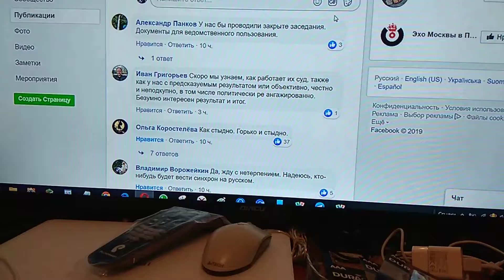Материалы по MH17 переданы в суд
Материалы первые по MH17 переданы в суд.
И не важно, если продлится этот суд года.
На обозрение всему миру материалы эти скоро предадут.
И россиян коснется  поголовно всех позор этого суда.